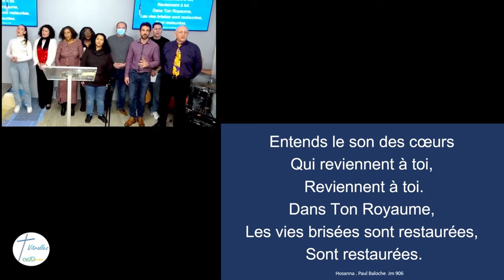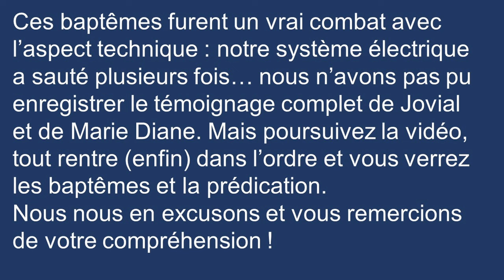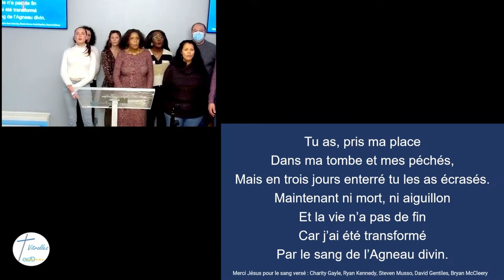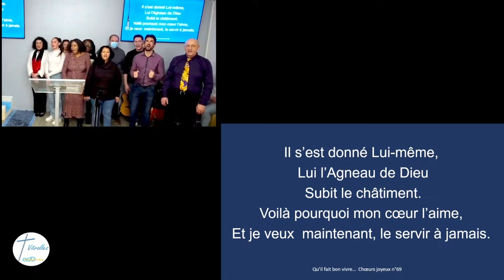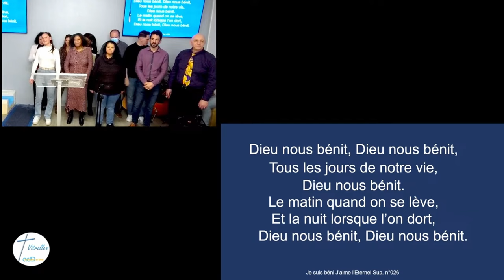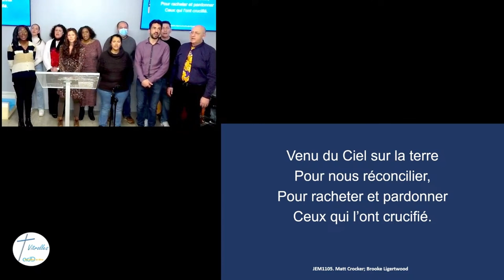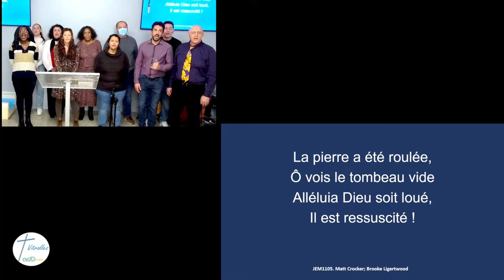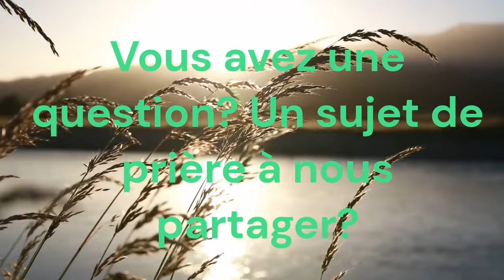Baptêmes 28 01 24 Je cours vers le but Mario Naccarato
Journée de fête, avec pour question: qu'est-ce que la vie de Dieu et comment y rentrer? Le pasteur de Quaregnon en Belgique nous donne des indices pour partir à la découverte de l'Amour de Dieu pour nous, manifesté en Jésus-Christ!

Lecture(s) :
👉 Job 27 v 8 Matthieu 16 v 26; Luc 16 v 18 à19 ; Romains 5 v 8

 Vous désirez recevoir les notes de la prédication? Ou nous partager un sujet de prière?